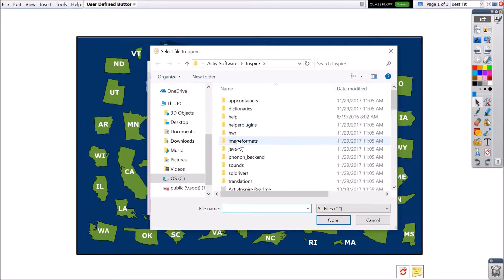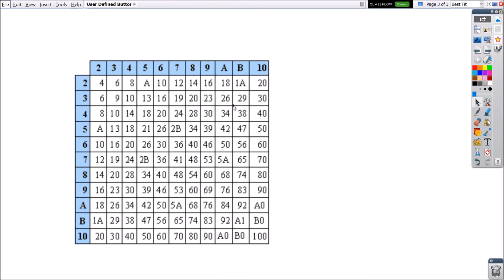Learn Promethean: User Defined Buttons in ActivInspire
Learn how to use the User Defined Buttons in ActivInspire.